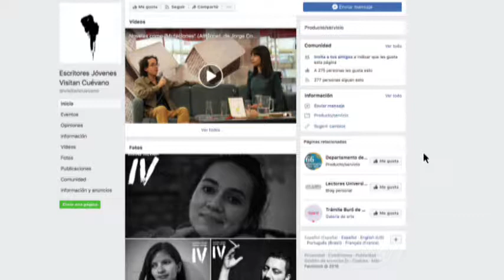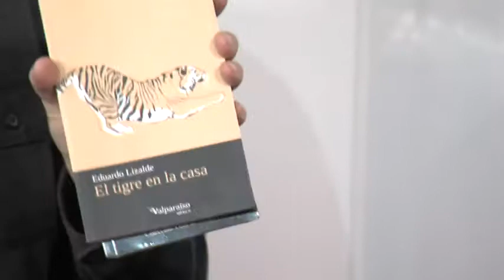Francamente: “Escritores Jóvenes vienen a Cuévano”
Nos hablaron del ciclo “Escritores Jóvenes vienen a Cuévano”, que va en su cuarta edición y que tiene el objetivo reunir voces literarias jóvenes en México, dentro de la feria del libro de Guanajuato.